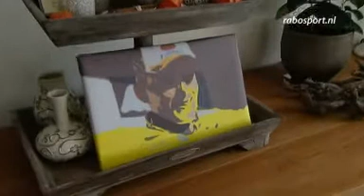Vooruitblik op Tirreno Adriatico met Gesink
Vooruitblik op Tirreno Adriatico met Robert Gesink.